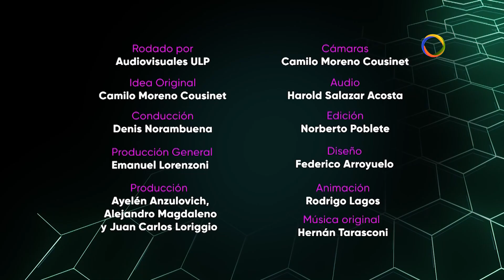Compromiso Podcast 04 / Javier Torres.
🎤 Javier Torres.